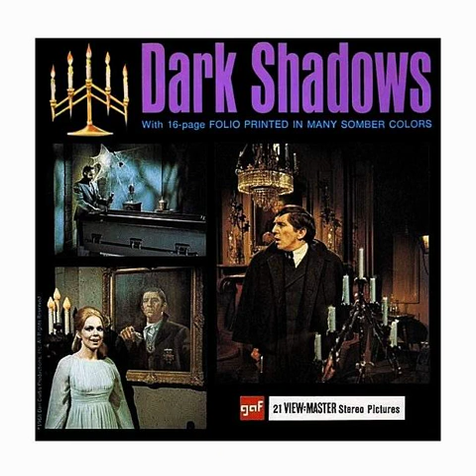View-Master reading of Dark Shadows from the 3D Reels, Hörspiel, Hörbuch, Erzählung, Vampire, Horror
B503-E...1968...Dark Shadows - TV show...The forces of good and evil battle for the souls - and the lives of...
...men and women in this View-Master version of ABC's popular television serial - Dark Shadows. Incredible 3D scenes from the ABC TV daytime serial DARK SHADOWS from the 1960s.